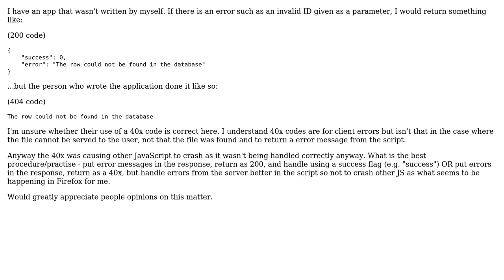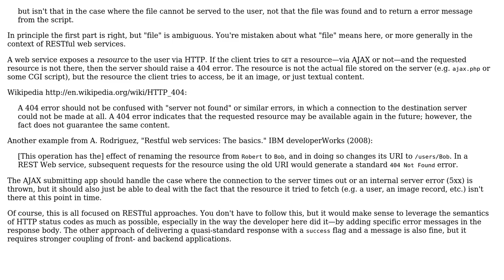Software Engineering: How to respond with error message when making AJAX calls?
With thanks & praise to God, and with thanks to the many people who have made this project possible! You are responsible for your own actions.